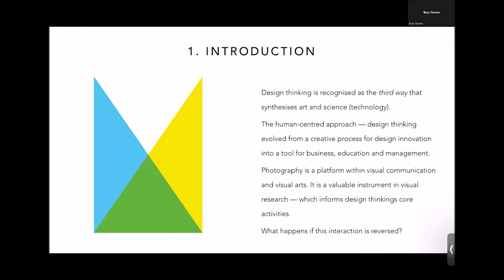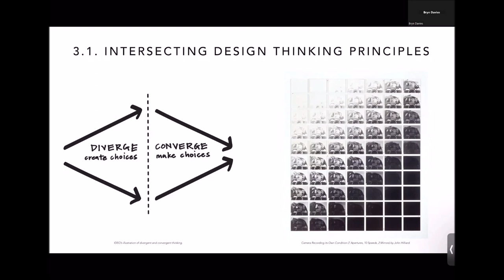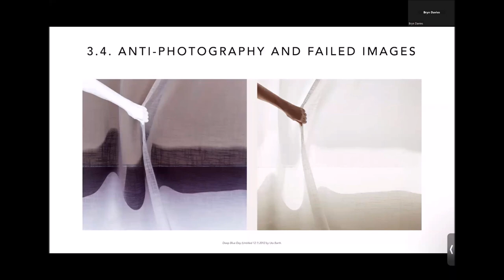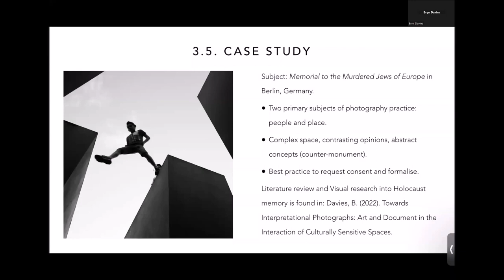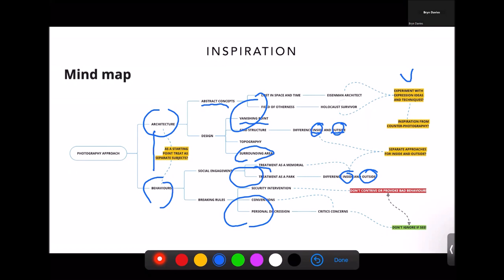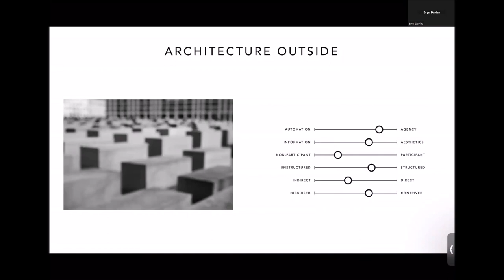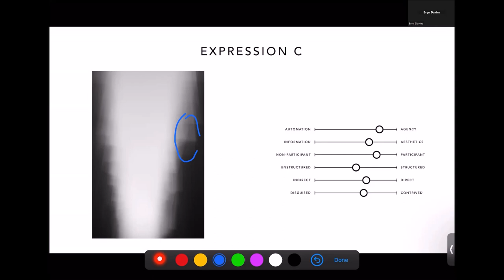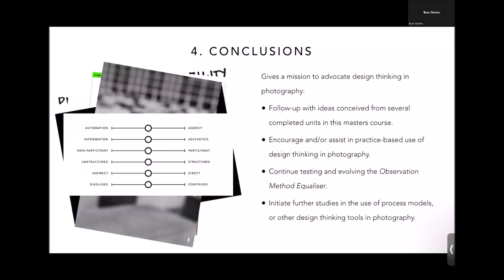LSDM Masterclass #13 - Can Design Thinking Become A Method of Informing The Practice of Photography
"Can Design Thinking Become A Method of Informing The Practice of Photography" with Bryn Davies, LSDM Alumnus & Director, Photographer and Designer @ Indigenous